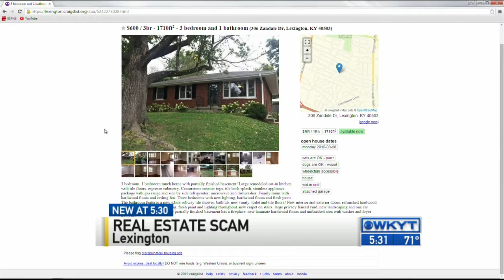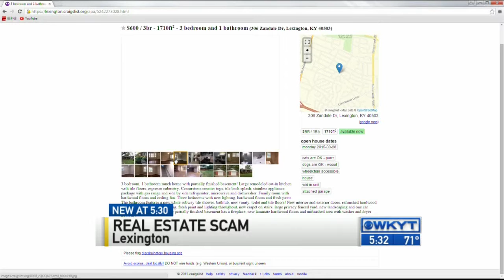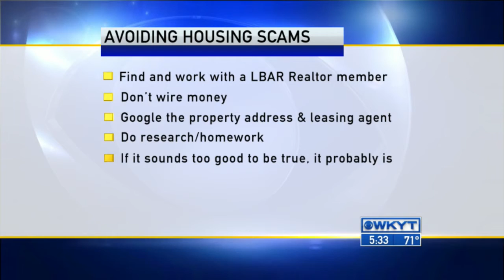Real estate scam